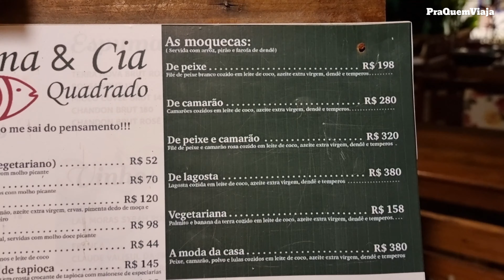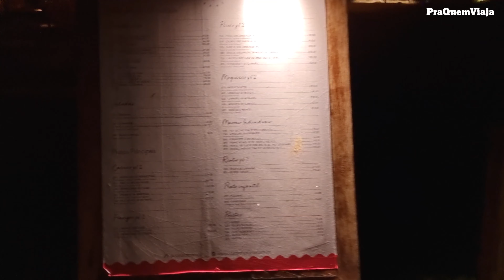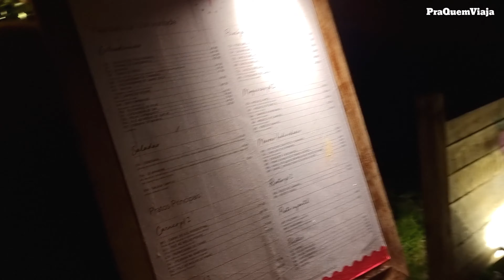CHEGAMOS EM TRANCOSO NA BAHIA - VOCÊ IRÁ CONHECER O FAMOSO QUADRADO DE DIA E A NOITE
No vídeo de hoje vamos mostrar pra vocês o Quadrado de Trancoso na Bahia, esse lugar é lindo e cheio de charme. Sua personalidade muda de acordo com a vibe da manhã e da noite.

Pela manhã você consegue ver várias lojinhas e restaurantes muito charmosos, uma riqueza de detalhes e capricho e por ser de dia muitas coisas ainda estão fechadas então é possível ver aquelas famosas portinhas coloridas que fazem um charme nas fotos.

No meio do Quadrado também tem a Igreja que dá todo um encanto no local e se você pretende se casar ali, saiba que é possível, porém deve ser uma bufunfa e a fila de espera deve estar grande hehe

Agora o Quadrado de Trancoso a noite tem um clima muito bonito e romântico, cheio de luzinhas acessas, cada restaurante capricha na sua decoração de luzes e o lugar fica um verdadeiro charme.

O que não é muito charmoso são os valores dos pratos pra comer no Quadrado de transito, se tiver intenção mesmo de comer lá, vá preparado.

Esperamos demais que vocês gostem do vídeo e até a nossa próxima aventura, um beijooooo.

Se você curtiu esse vídeo!

Nos acompanhe também pelo Instagram